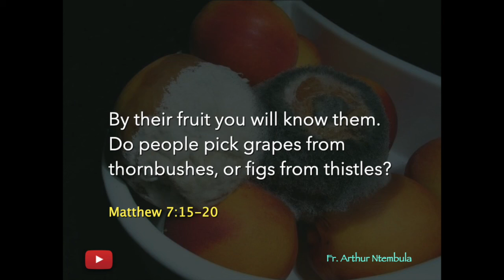What kind of fruits do I bear? | Fr. Ntembula